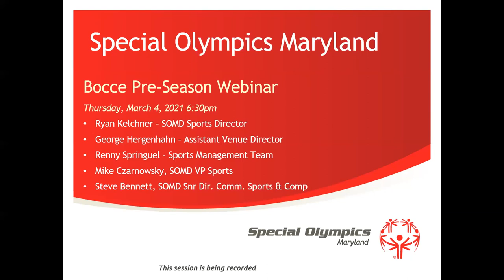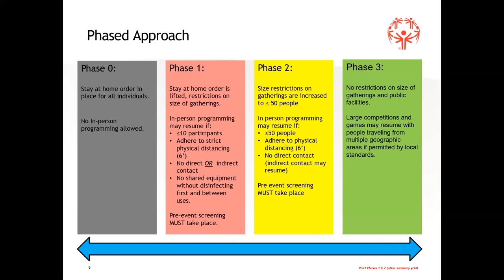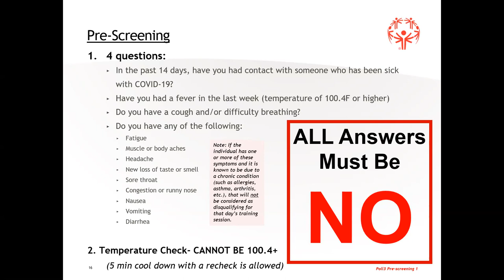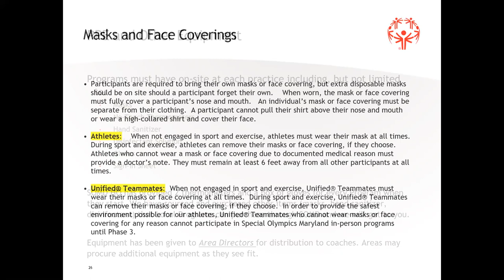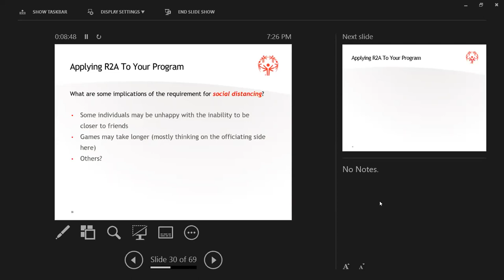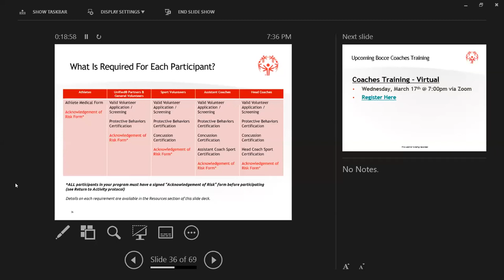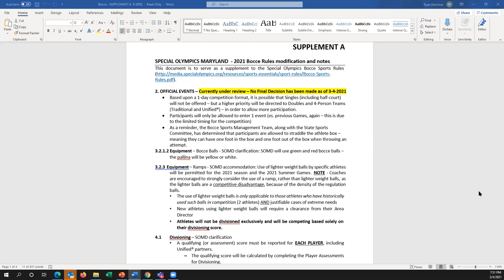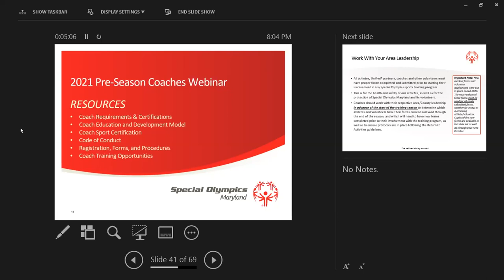Bocce - Pre Season Webinar